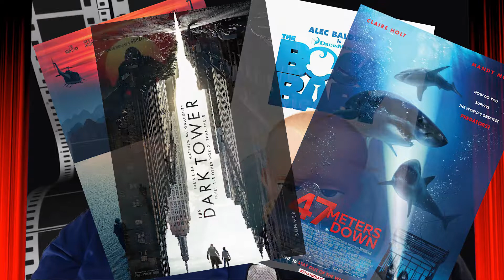OUR Top 10 Worst/Most Disappointing Movies of 2017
OUR picks for the worst and the most disappointing movies of 2017!

This is based on our opinions, and on the movies we saw! We are sure there are worse movies out there, we just didn't have the pleasure to watch them.

Make sure you ring that bell to get notifications when we release more videos! YAY!!!

★Get Social★